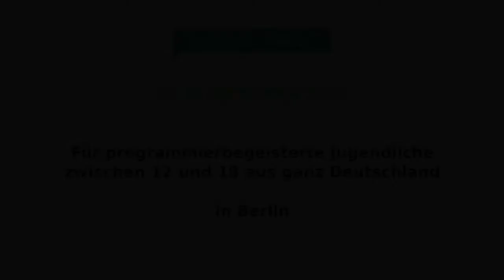Jugend hackt 2014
Jugend hackt ist ein Programm für computerbegeisterte Kinder und Jugendliche bis 18 Jahre, das am 12./13./14. September 2014 in Berlin stattfindet. Jugend hackt wird von der Open Knowledge Foundation Deutschland und Young Rewired State aus Großbritannien organisiert. Mehr Infos

CC-BY Open Knowledge Foundation Deutschland e.V.